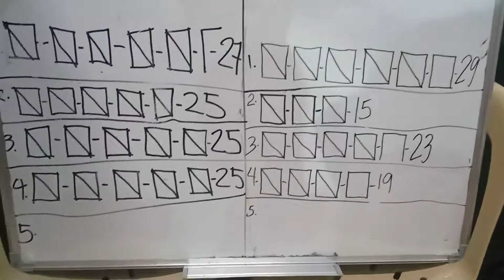KRPTOTINE VS MIXERS FINALS CHAMPION SHIPBALLEYBALL LEAGUE BEST 3 GIME for